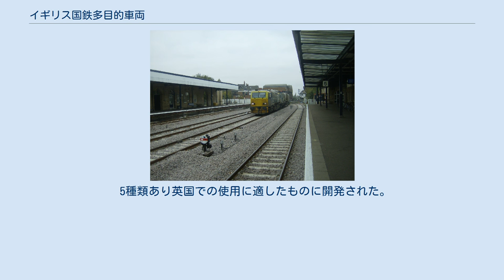イギリス国鉄多目的車両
ドンカスターにてレールトラック MPV DR98917+DR98967 リンカン・セントラル駅を通過中のDR98915とDR98965 リンカン・セントラル駅を通過中のDR98915とDR98965 スワンヴィック駅にて　DR98926 イギリス国鉄多目的車両 (Multiple-purpose Vehicle または、MPV)は保線のための気動車である。
25両の2編成が発注された。
 車両はドイツのウィンドオフ社が生産した。
設計はウィンドオフの設計したドイツ鉄道とオーストラリアのCRTグループで運用されているカーゴスプリンターを基にしている。
 設計概念はどちらも運転席を持ち床下にエンジン/変速機を備えた総括制御式である。
 標準型のコンテナをすばやく積み下ろしできることからフレイトマルチプルユニットが提案された。
2005年MPVは貨物輸送に試験的に運用された。
MUコントロールケーブルは貨車の間を這わせて2両のMPVをあたかもプッシュ・プルの機関車のように走らせた。
バラストとして水を積み、貨物は載せなかった。
 貨物列車は2005年に良好な成績を収めたことから本格的に運用されることになった。
 5種類あり英国での使用に適したものに開発された。